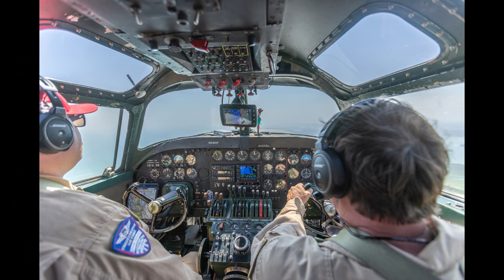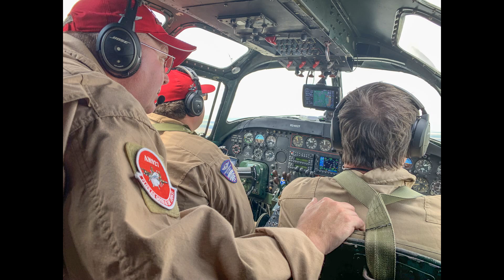B 24 Liberator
I had my first flight on a B-24 Liberator. An American heavy bomber and this particular aircraft was the 18th B-24 built and completed in May, 1941.
Designed by Consolidated Aircraft of San Diego, Ca. At its inception, the B-24 was a modern design featuring a highly efficient shoulder-mounted, high aspect ratio Davis wing. The wing gave the Liberator a high cruise speed, long range and the ability to carry a heavy bomb load.
The B-24 was used extensively in World War II where it served in every branch of the American armed forces, as well as several Allied air forces and navies. It saw use in every theater of operations. Along with the B-17, the B-24 was the mainstay of the US strategic bombing campaign in the Western European theater. Due to its range, it proved useful in bombing operations in the Pacific, including the bombing of Japan. Long-range anti-submarine Liberators played an instrumental role in closing the Mid-Atlantic gap in the Battle of the Atlantic. The C-87 transport derivative served as a longer range, higher capacity counterpart to the Douglas C-47 Skytrain.